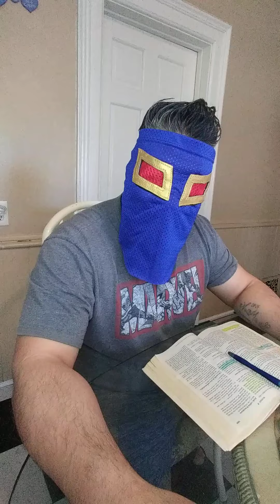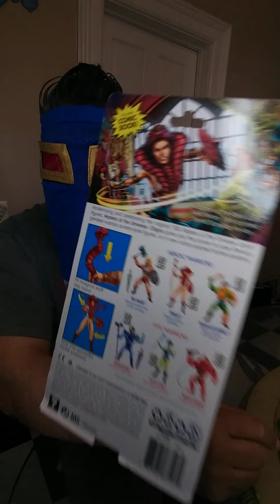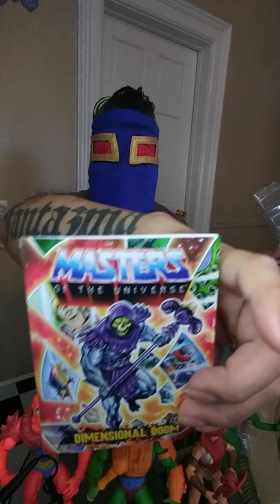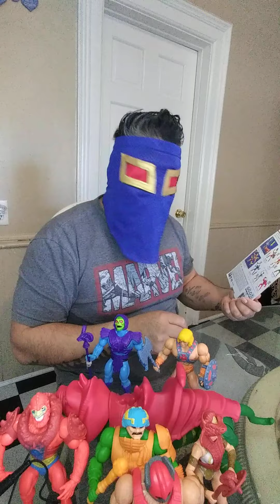masters of the universe..motu review by el enmascarado x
adultos collectors